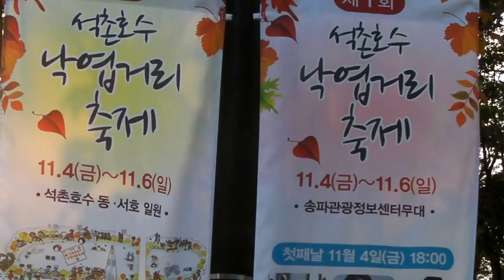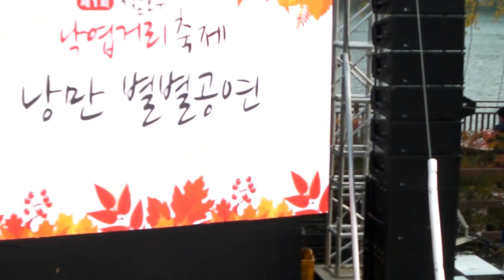석촌호수 낙엽거리 축제 (1)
석촌호수 낙엽거리 축제
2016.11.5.